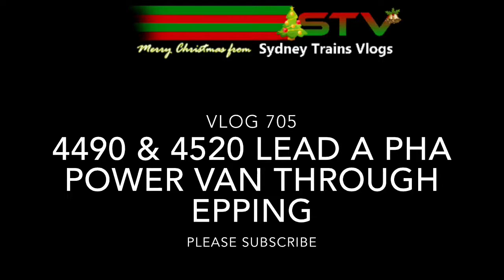Sydney Trains Vlog 705: 4490 & 4520 Lead A PHA Power Van Through Epping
Vlog 705
4490 & 4520 Lead A PHA Power Van Through Epping